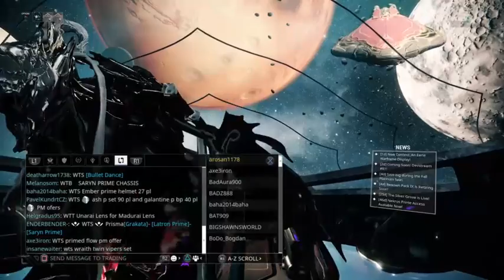Warframe Chillin with the Bros